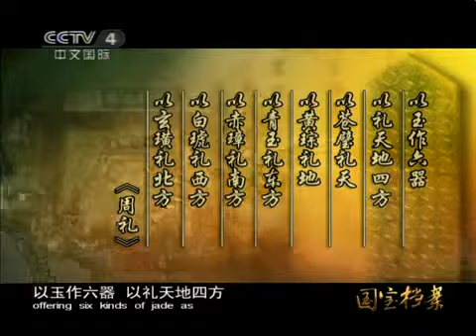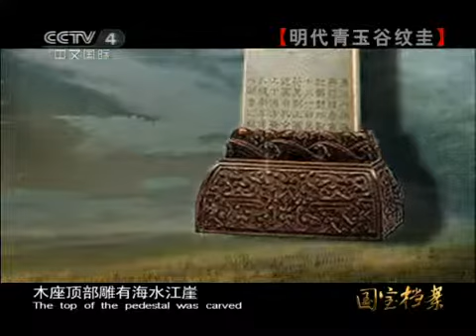国宝档案 明代青玉谷纹圭 国宝档案20110120